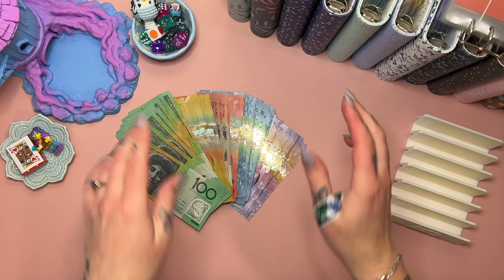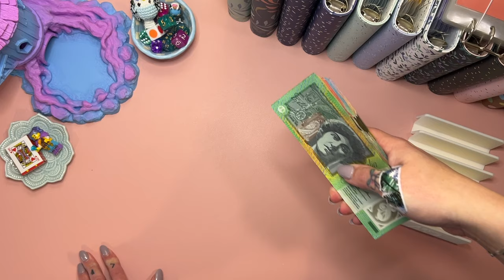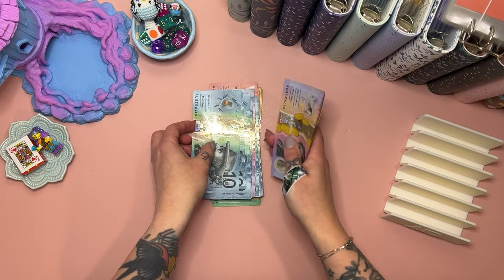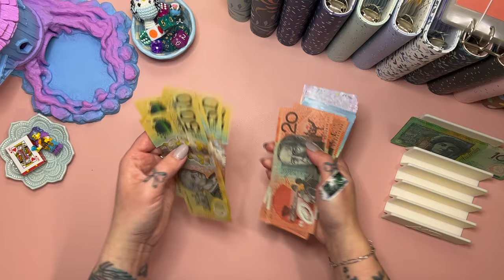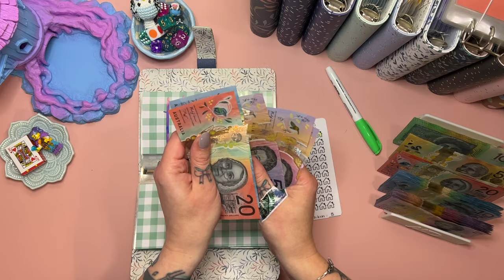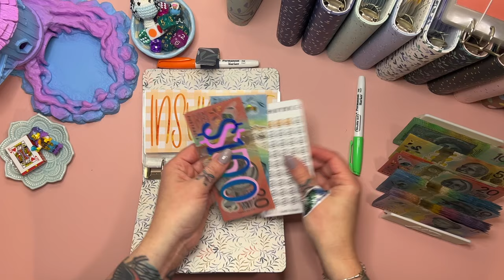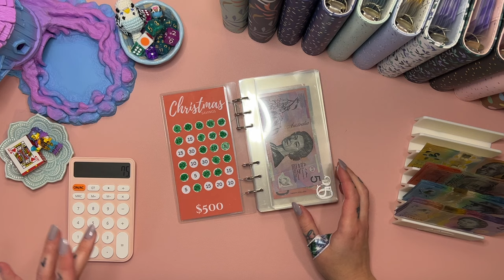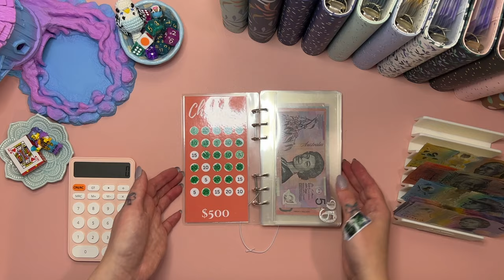Weekly Cash Stuffing + BONUS money $2,280 | July Wk 2 | Aussie Cash Stuffing | Debt Journey | Budget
❀   SHOPS MENTIONED  ❀